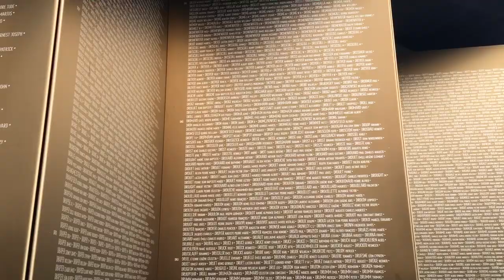The Frontline Walk 2019 | The Western Front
The Frontline Walk is a 100km walk commemorating WWI and WWII. The Western Front covers 100km of the battlefields of The Somme and Passchendale. The Walk starts at Lochnagar Crater, the location of the start of the Battle of the Somme, and finishes at the Menin Gate, with the Ceremony of the Last Post.